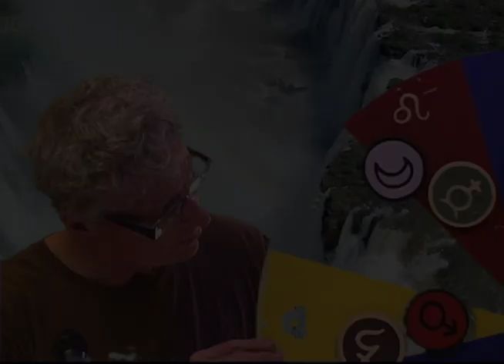July 20-27 Virgo Astrological Forecast